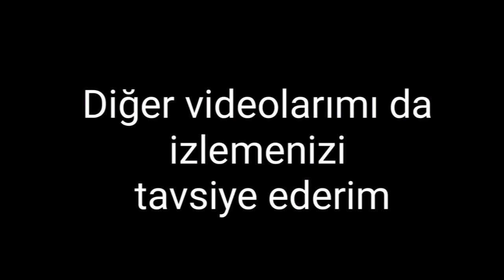Define Büyük ağacın yanında